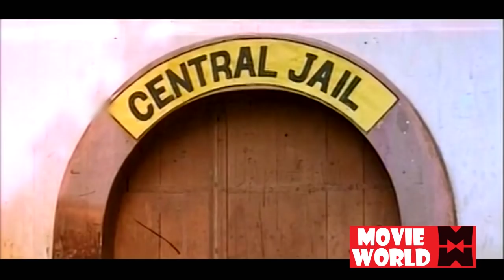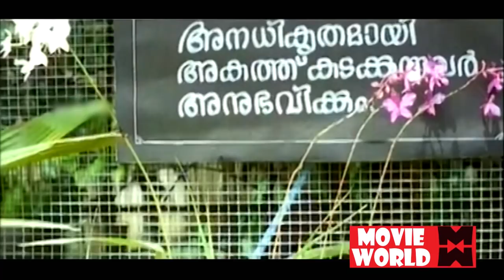അതൊക്കെ ഒരു സുഖമല്ലേടി മോളെ # Malayalam Comedy Scene # Best Malayalam Comedy Scene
Follow Our Whatsapp Channel അതൊക്കെ ഒരു സുഖമല്ലേടി മോളെ # Malayalam Comedy Scene # Best Malayalam Comedy Scene

Welcome to MS Media You Tube Channel

|| ANTI-PIRACY WARNING ||

*COPYRIGHT PROTECTED*